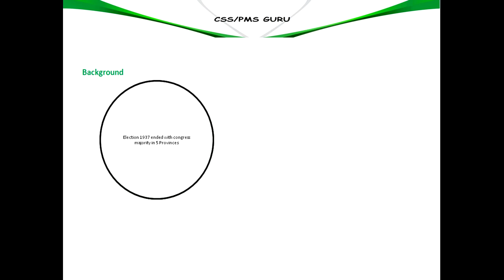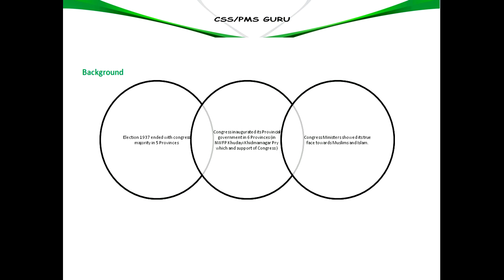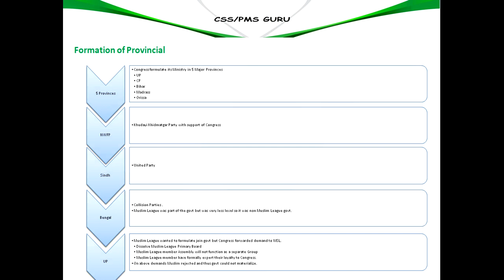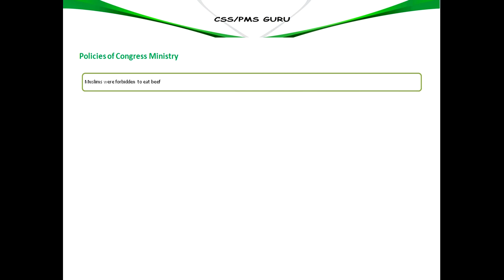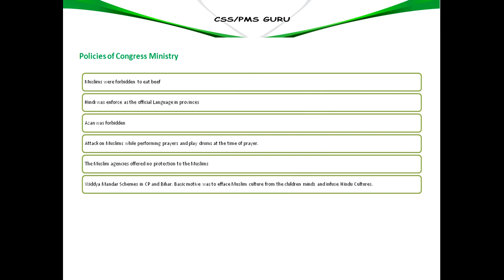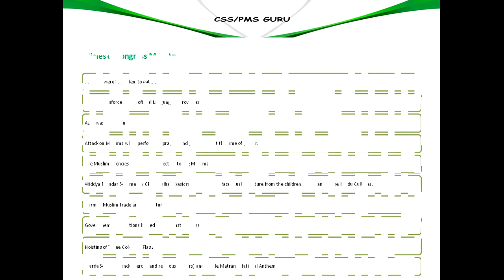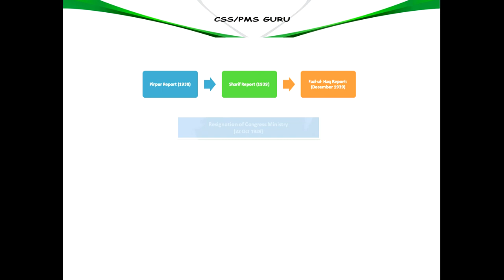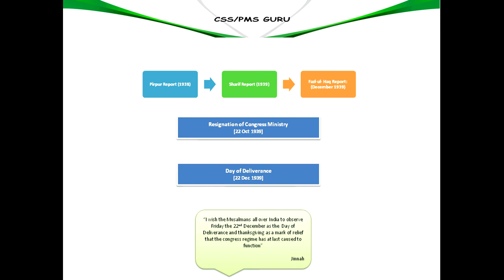43_CONGRESS MINISTRY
Background
Provincial Election 1946 and Muslim League Poor Performance
Formation of Government under Act 1935
Congress Minister formation
Rigid policies adopted by Congress government against Muslims
Day of Deliverance